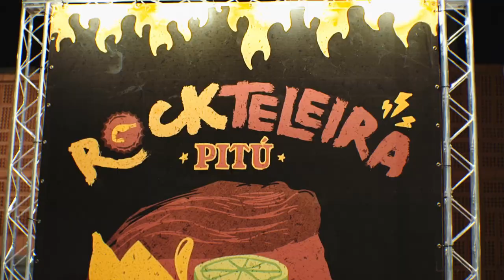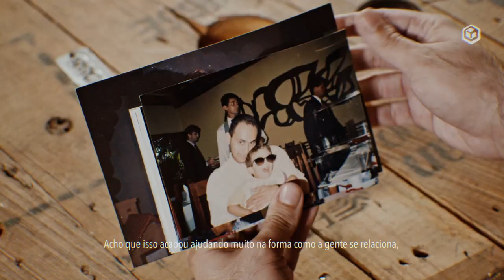REEL 2021 - DIR. FELIPE LIMA